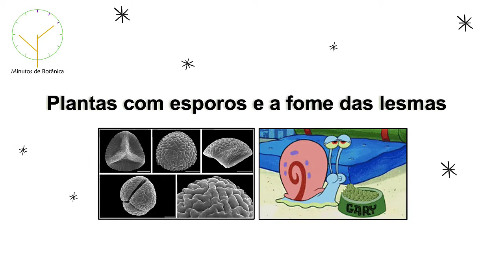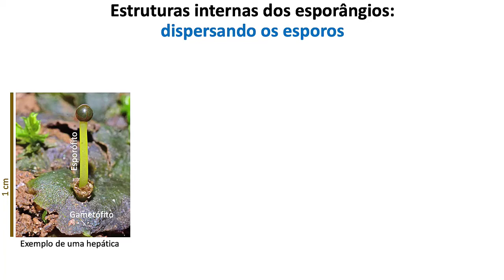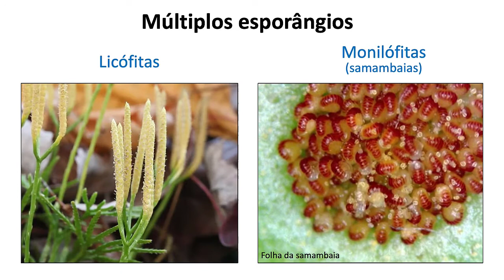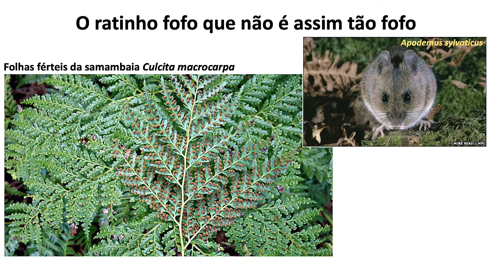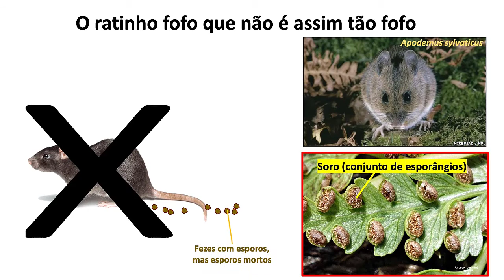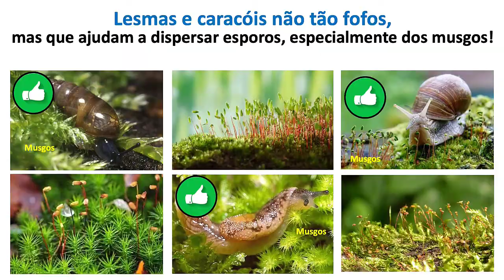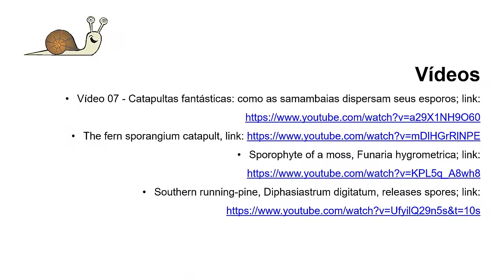Vídeo 10 - Plantas com esporos e a fome das lesmas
Neste vídeo do canal, a dispersão dos esporos será abordada de forma ampla nas hepáticas, musgos, antóceros, licófitas e samambaias. Você já pensou que talvez alguns animais ajudem na dispersão dos esporos dessas plantas? Pois é, venha investigar o papel das lesmas, caracóis e até ratos na dispersão dos esporos. Será que eles ajudam de fato essas plantas? Então, assista a esse vídeo!

Este vídeo é baseado em informações científicas.

Referências
•Arosa ML, Ramos JA, Quintanilla LG, Brown D (2010). First report of fern (Culcita macrocarpa)
spore consumption by a small mammal (Apodemus sylvaticus). Mammalian Biology 75: 115-121.
•Noblin X, Rojas NO, Westbrook J, Llorens C, Argentina M, Dumais J (2012). The fern sporangium: a unique catapult. Science 335: 1322.
•Boch S, Berlinger M, Fischer M, Knop E, Nentwig W, Türke M, Prati D (2013) Fern and bryophyte endozoochory by slugs. Oecologia 172: 817-822.
•Boch S, Fischer M, Knop E, Allan E (2014). Endozoochory by slugs can increase bryophyte establishment and species richness. Oikos 000: 001-006.
•Willis K, McElwain J (2014). The evolution of plants. 2nd ed. Oxford University Press. 425p.
•Judd WS, Campbell CS, Kellog EA. Stevens PF, Donoghue MJ (2016). Plant systematics: a phylogenetic approach. 4th ed. Sunderland, Massachusetts: Sinauer Associates, Inc.677p.
•Glime JM (2017). Invertebrates: Molluscs. Chapt. 4-8. In: Glime, J. M. Bryophyte Ecology. Volume 2. Bryological Interaction.
•Glime JM (2017). Adaptive Strategies: Spore Dispersal Vectors. Chapt. 4-9. In: Glime, J. M. Bryophyte Ecology. Volume 1. Physiological Ecology.
Simpson MG (2019). Plant Systematics. 3rd ed. Elsevier. 896p.